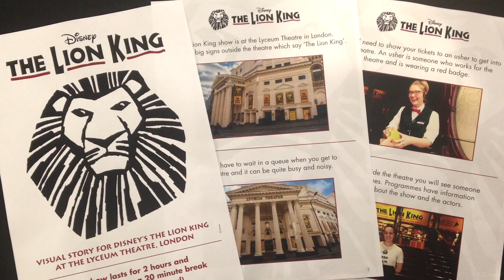THE LION KING: One family's experience at an Autism-Friendly Performance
‘To have something presented to you that is aimed purely for you, it just means the world’. Hear an account of one family’s experience of an Autism-Friendly Performance of THE LION KING.